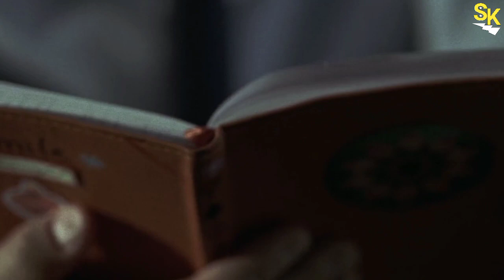The Good Doctor ( 2011 ) Movie Explained In Hindi/Urdu || Hollywood Movie Explain By Soyab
Dosto Agar Aap Hume Other Platform Pr Dekhna Chahte Hai To Hume Instagram Pr Follow Kre |

Ya Phir Instagram Pr Search Kare @soyabkhan212

The Good Doctor ( 2011 ) Movie Explained In Hindi/Urdu
The Good Doctor ( 2011 ) Movie
Hollywood Movie Explain In Hindi
Movie Ending Explain In Hindi
Hollywood Movie Explain By Soyab
Movie Explain By Soyab
Explain Hollywood Movie
Top Movies Explain In Hindi
Hot Movies Explained In Hindi
Hot Hollywood Movies Explained In Hindi
The Good Doctor Full Movie
The Good Doctor Hollywood Movie Explained
Hot Hollywood Movie Scene
Hollywood Hot Movie